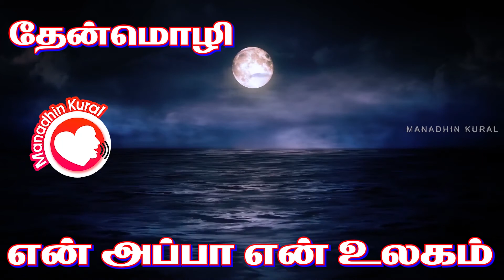சாதனை படைத்த கூலி தொழிலாளி | தேன்மொழியின்(மனதின் குரல்) -Manadhin kural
In this story Maheshwari shares her father's life story. She tells, her father was a cooli in Bangalore. He worked hard and help others. When his death, many people came and console. Finally she tells, Now he is no more but he is living in the memories of his daughter.

share your interesting unforgettable moments with us